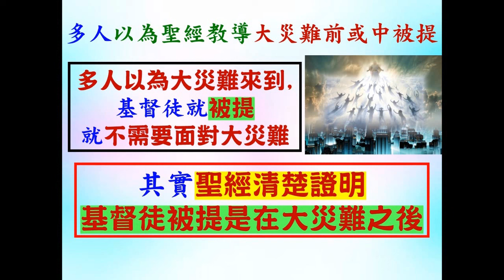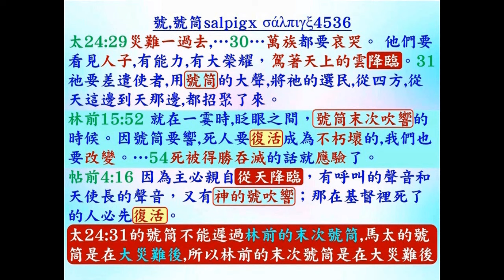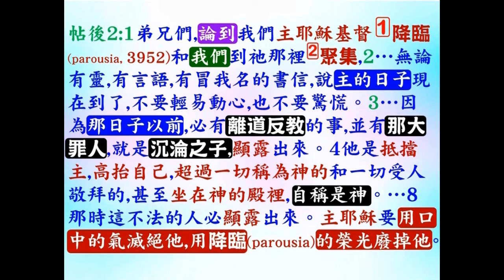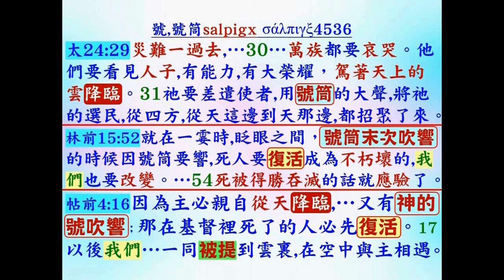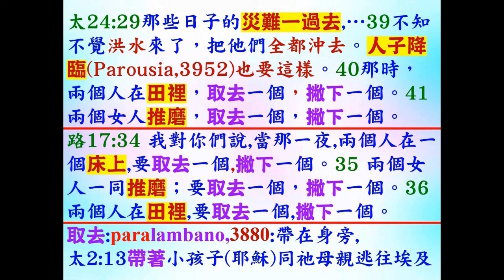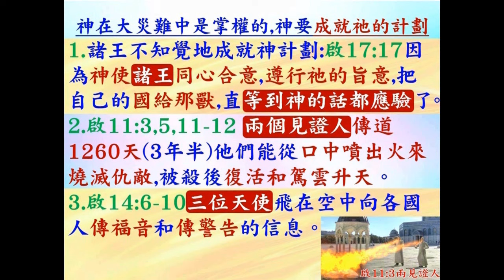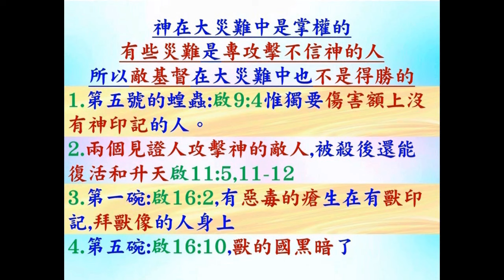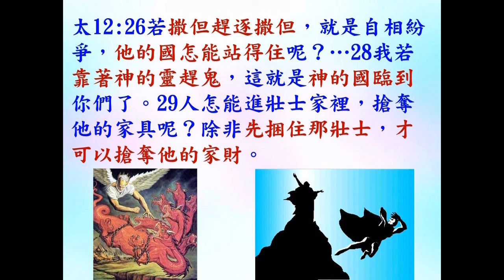Vivien異象見黑暗軍隊排列在平原,似乎是哈米吉多頓大戰-葉牧師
Vivien異象見黑暗軍隊排列在平原,似乎是哈米吉多頓大戰

 1. 與主的關係：怎樣建立與主相愛的關係，怎樣從主的愛得力，怎樣深信神的供應和計劃。
 2. 處理生命：怎樣不被人、罪、負面思想情緒和潛意識、婚姻和生活的問題、和侍奉的問題影響。
3. 進入不同層次的侍奉：侍奉可以由簡單的生活見證，到建立別人的靈命，或進入策略性的侍奉。